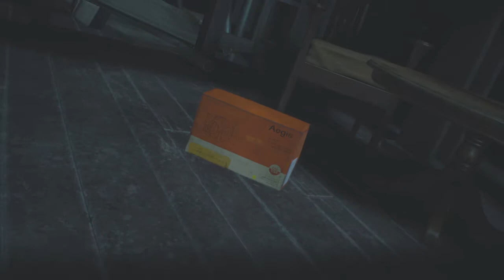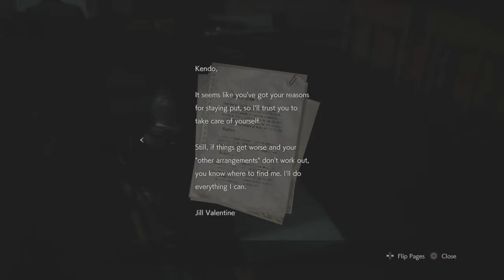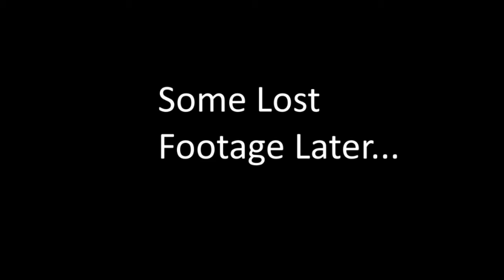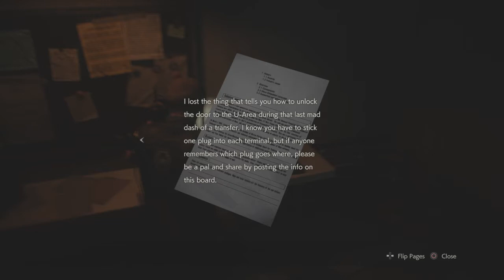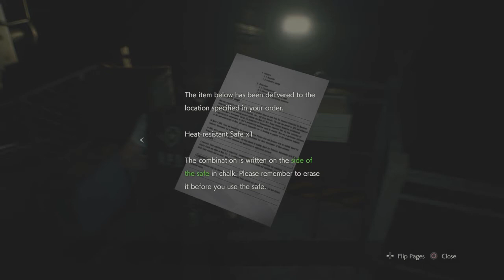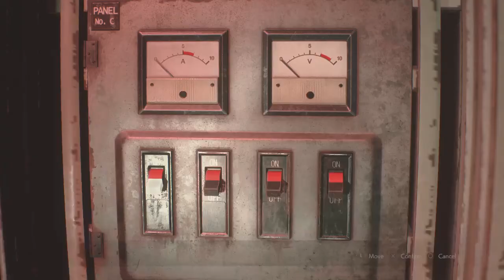Resident Evil 2 Remake 5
I'm sorry about the Ada game play. I thought I recorded that section, i didn't realize it until the I started putting footage together.